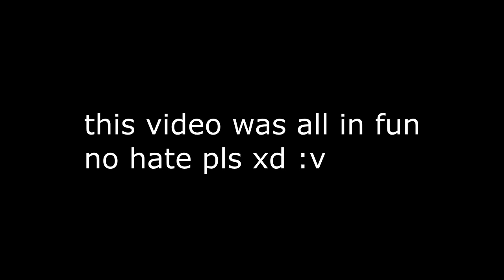Tylarzz vs Talekio (Very Easy)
Easiest Mineman i've ever played.

This video was a joke he is clearly better than me, Dawson and I are close friends and decided to turn a bunch of duels into a video xd enjoy.